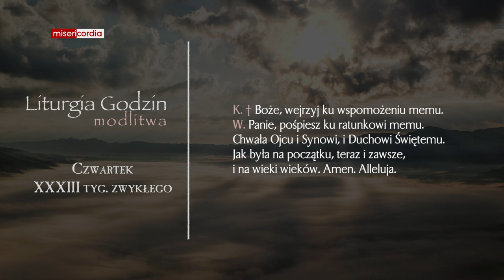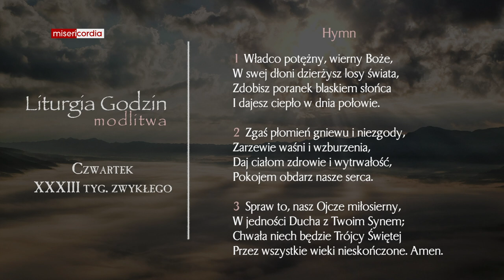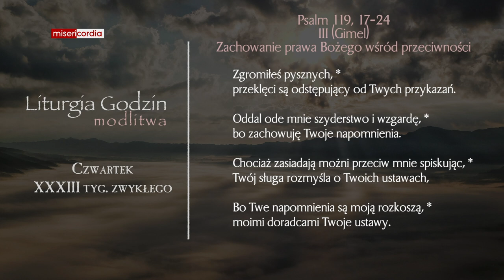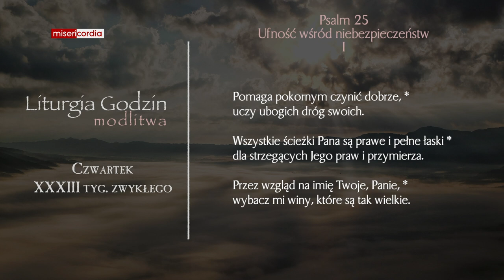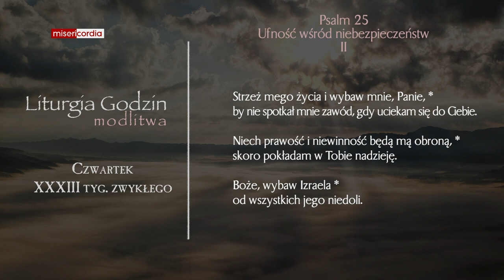Liturgia Godzin | Modlitwa Południowa | Czwartek, XXXIII tyg. zwykłego